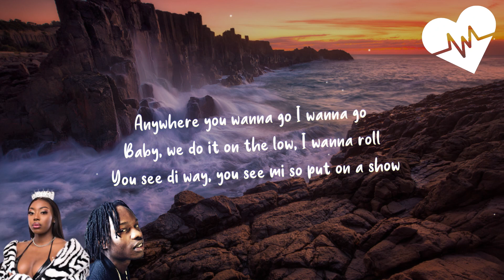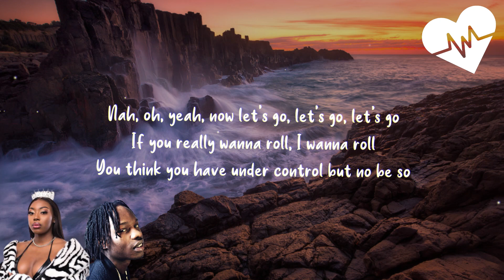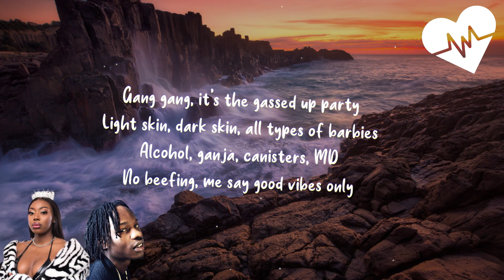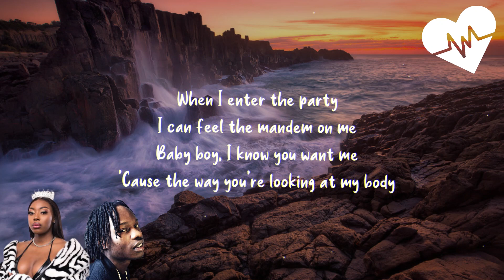Ms Banks - Party (Lyrics) ft. Naira Marley | Songish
Ms Banks - Party ft. Naira Marley
Ms Banks - Party (Lyrics) ft. Naira Marley

LYRICS 🎤:

Intro: Ms Banks
Yo
Yo
Yeah, yeah, yeah, yeah
(Rexxie pon dis one)

Chorus: Ms Banks
When I enter di party
I can feel the mandem on me
Baby boy, I know you want me
'Cause the way you're looking at my body, yeah, yeah
'Cause the way you're looking at my body

Verse 1: Ms Banks
Bill a vibe, lets a spark it (uh)
I got you moving like a zombie (Ooh)
You know I'm coming with the army (Ooh)
Big up the gyal dem wid da tightest punani (Ooh)
Know I ain't into all the long ting (Nah)
Shebi you wanna gimme something?
Don't play around cos you been looking you been hunting (Ooh)
So buss it open like a pumpkin (Uh)

Pre-Chorus: Ms Banks
Anywhere you wanna go I wanna go (Ooh)
Baby, we do it on the low, I wanna roll (Ooh)
You see di way, you see mi so put on a show
Nah, oh, yeah, now let's go, let's go, let's go
If you really wanna roll, I wanna roll
You think you have under control but no be so
You see di way I whine low, put on a show
Say, baby, now let's go, let's go, let's go

Chorus: Ms Banks
Baby, don't stop, don't take it slow
Where you wanna go, I'll go
Baby, let's roll
Yeah, yeah
You got the sweetest remedy
Feel it from your energy
You're next to me
Yeah, yeah

Pre-Chorus: Ms Banks
Anywhere you wanna go I wanna go
Baby, we do it on the low, I wanna roll

Chorus: Ms Banks & Naira Marley
(When I enter, when I enter)
I can feel the mandem on me (Yeah)
'Cause the way you're lookin' at my body, yeah, yeah
I can feel the mandem on me (I can feel the mandem on me)
'Cause the way you're looking at my body ('Cause the way I'm looking at your body)

Verse 2: Naira Marley
You see, for you, I will come 'round there
Put something long, baby, under your skirt
Round one, round two, mo ma dey, round ten
Is it me and you or should I bring my friend?
Ms Banks you know I'm waiting for the postcode (Postcode)
Convoy tell my nigga, "Let's go" (Skrrt, skrrt)
Dick so good, you won't need your sex toy
Skin to skin, fucking with the best boy
Shey, you want to twerk for me, ni
Bend over hands on knees, I say (Hands on knees)
Bend over hands on knees (On knees)
See the way you shake that batty
It's like magic, my dick start rising
No bra gang, your nipple still standing
Wanna do things with you that's nasty (Ah)
Gang gang, it's the gassed up party
Light skin, dark skin, all types of barbies
Alcohol, ganja, canisters, MD
No beefing, me say good vibes only

Outro: Ms Banks
When I, when I enter di party